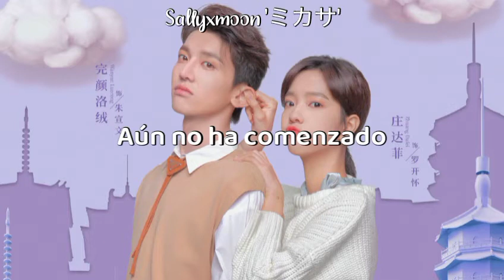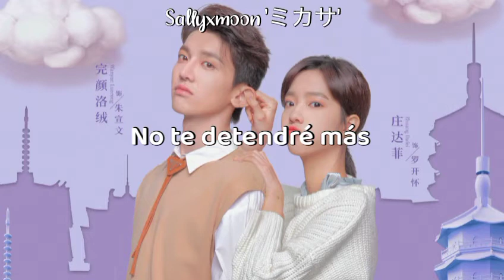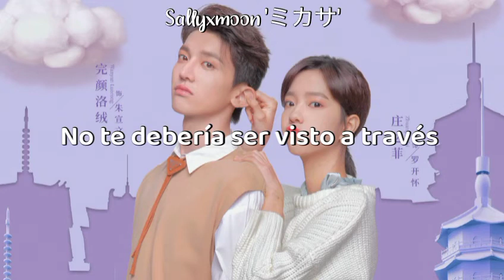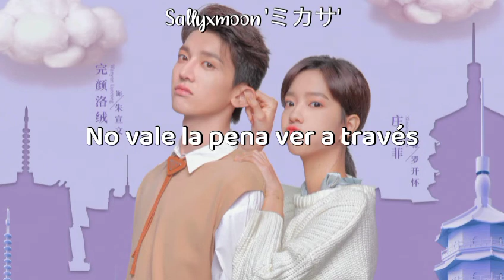Xu Hao- Excuse Me [Love Script OST] Sub Español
Drama: Love Script OST
Singer: Xu Hao
Song: Excuse Me